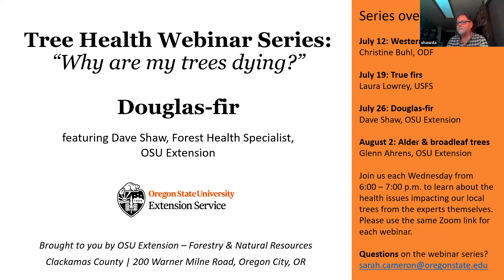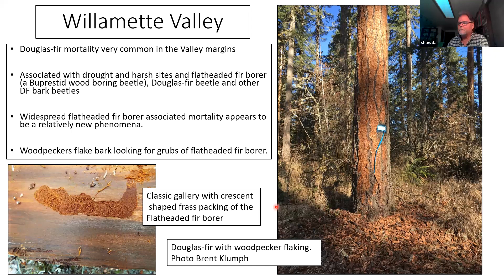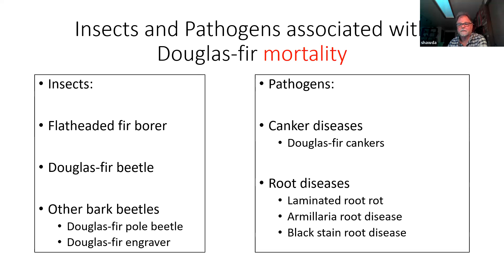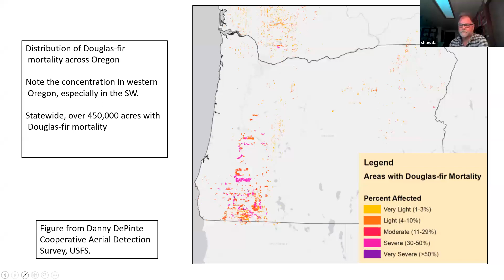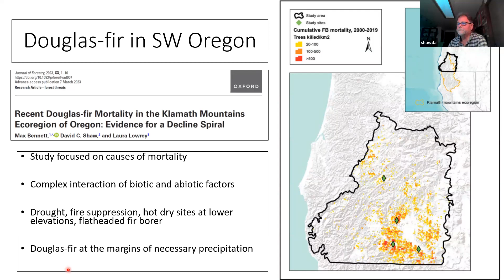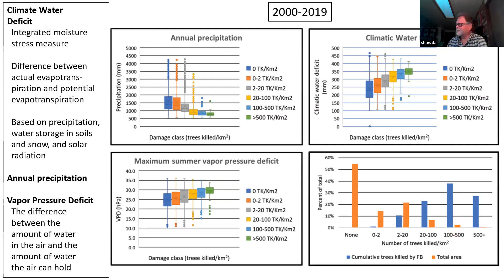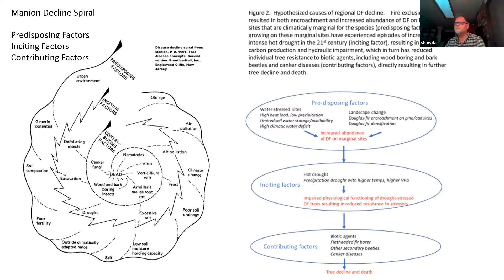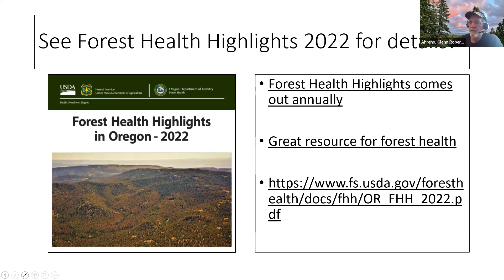Tree Health Webinar Series: Douglas-fir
As part of OSU Extension's Tree Health Webinar Series, Dave Shaw joins to discuss the current forest health outlook for Douglas-fir. Dave Shaw is a forest health specialist with Oregon State University Extension.

This 4-part webinar series features ODF, USFS, and OSU Extension experts on some of our Willamette Valley and Northwest Oregon tree species. Tune in to learn about current health issues impacting some of our common species, what it means for your trees, and what you can do. Each webinar will feature 30 minutes of presentation and 30 minutes for Q&A.